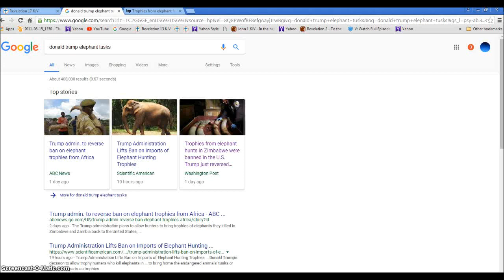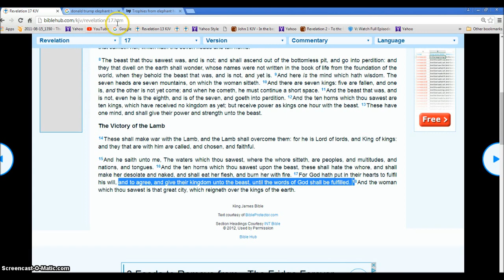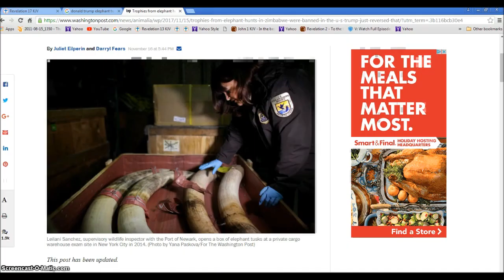Donald Trump Elephant Trophies = Rev 911 Beast Rising Illuminati Freemason Symbolism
The Elephant and its Horns mean the Beast of Revelation rising.
◄ Revelation 12 ►
1And there appeared a great wonder in heaven; a woman clothed with the sun, and the moon under her feet, and upon her head a crown of twelve stars: 2And she being with child cried, travailing in birth, and pained to be delivered.

3And there appeared another wonder in heaven; and behold a great red dragon, having seven heads and ten horns, and seven crowns upon his heads. 4And his tail drew the third part of the stars of heaven, and did cast them to the earth: and the dragon stood before the woman which was ready to be delivered, for to devour her child as soon as it was born.

5And she brought forth a man child, who was to rule all nations with a rod of iron: and her child was caught up unto God, and to his throne. 6And the woman fled into the wilderness, where she hath a place prepared of God, that they should feed her there a thousand two hundred and threescore days.

7And there was war in heaven: Michael and his angels fought against the dragon; and the dragon fought and his angels, 8And prevailed not; neither was their place found any more in heaven. 9And the great dragon was cast out, that old serpent, called the Devil, and Satan, which deceiveth the whole world: he was cast out into the earth, and his angels were cast out with him. 10And I heard a loud voice saying in heaven, Now is come salvation, and strength, and the kingdom of our God, and the power of his Christ: for the accuser of our brethren is cast down, which accused them before our God day and night. 11And they overcame him by the blood of the Lamb, and by the word of their testimony; and they loved not their lives unto the death. 12Therefore rejoice, ye heavens, and ye that dwell in them. Woe to the inhabiters of the earth and of the sea! for the devil is come down unto you, having great wrath, because he knoweth that he hath but a short time.

13And when the dragon saw that he was cast unto the earth, he persecuted the woman which brought forth the man child. 14And to the woman were given two wings of a great eagle, that she might fly into the wilderness, into her place, where she is nourished for a time, and times, and half a time, from the face of the serpent. 15And the serpent cast out of his mouth water as a flood after the woman, that he might cause her to be carried away of the flood. 16And the earth helped the woman, and the earth opened her mouth, and swallowed up the flood which the dragon cast out of his mouth. 17And the dragon was wroth with the woman, and went to make war with the remnant of her seed, which keep the commandments of God, and have the testimony of Jesus Christ.

Hallelujah.